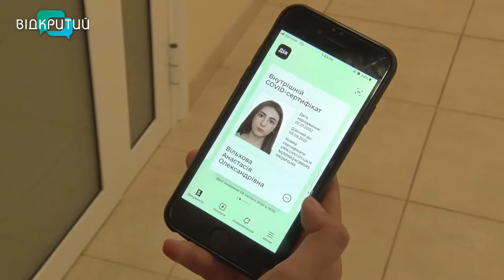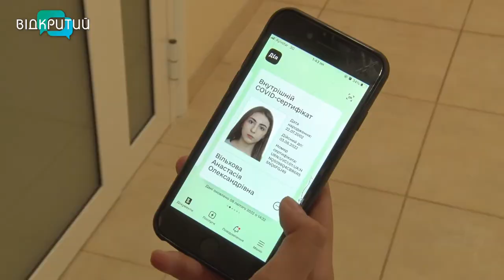Згадати забуте: на Дніпропетровщину насувається нова хвиля ковіду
Не чекали? А він повернувся. Зараз багатьом українцям може здатись, що пандемія коронавірусу була такою собі «розминкою» в порівнянні з війною. Але поки Україна бореться за волю, у світі продовжують перейматись коронавірусом. У Європі вже зафіксували новий мутований штам недуги. І там потроху запроваджують обмежувальні заходи. Однак через значну міграцію населення лікарі прогнозують повернення хвороби і в Україну. Тож чи варто чекати нову хвилю ковіду і з якою потужністю вона дійде до нас? Дар’я Пшенична  вивчала тему _______________________________________________